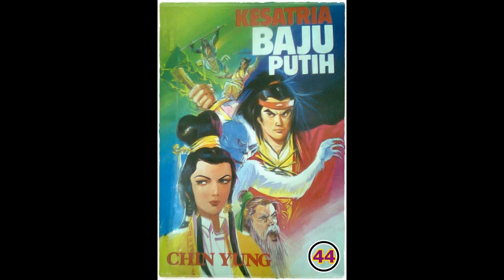Seri Cerita Silat Kesatria Baju Putih Pek In Sin Hiap Bagian 44